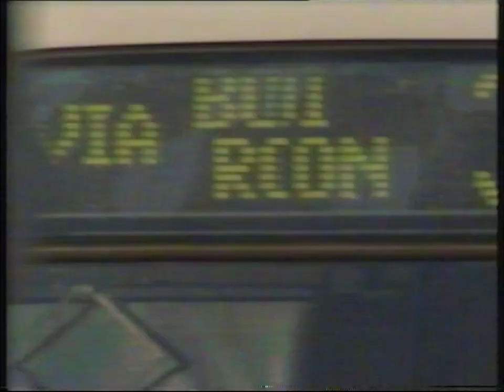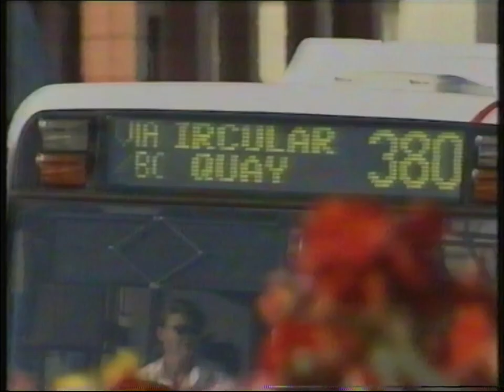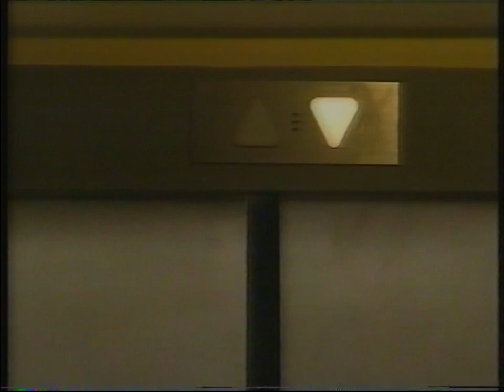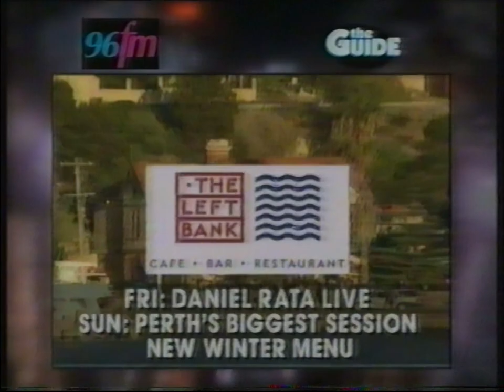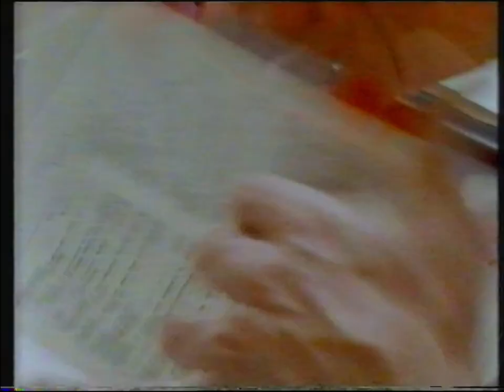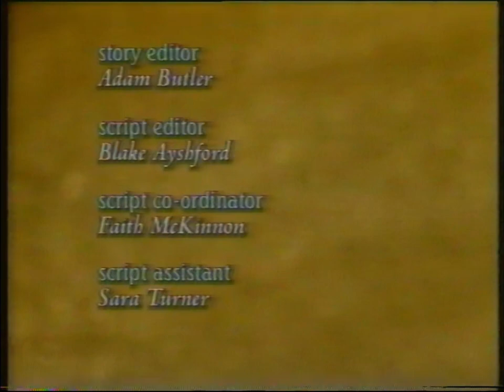Breakers 1999 episode with ads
Network Ten (Perth)

9:05 Neighbours
9:35 Rowe & Jarman
9:50 unbranded chatline
10:05 Cat Haven
10:35 Crown Persian Gallery

11:05 Breakers
18:35 Charmed premiere
18:50 The Guide
19:50 Tea Party tour
20:05 Domino's Stockman's Pizza
20:20 Hoffmans
20:35 Lady Chatterley's Lover

20:50 Breakers
25:56 Bulletproof
26:26 Rowe & Jarman
26:41 unbranded chatline
27:11 motorbike deal
27:26 Crown Persian Gallery

27:56 Breakers